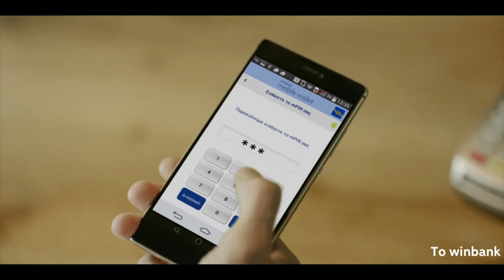Winbank Wallet App – Στην Καφετέρια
Τώρα όντως πληρώσαμε;
Ο πιο εύκολος τρόπος για να πληρώνεις παντού είναι με το κινητό σου και ήρθε από την Τράπεζα Πειραιώς.

Παραγωγή: Boo Productions
Σκηνοθέτης: Ευθύμης Kosemund Σανίδης
D.O.P. Χρήστος Βουδούρης
Ήχος: Oxyzed